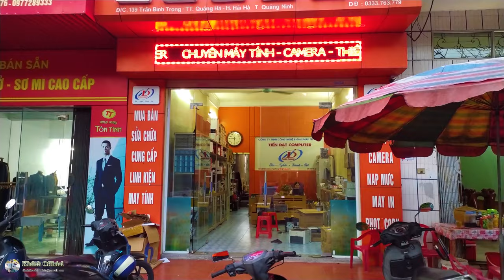Vui Trung Thu Cùng Các Bé Trường Mầm Non Quảng Sơn || BY KHANH IT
Starring: Trường Mầm Non Quảng Sơn, Quảng Ninh Đường
Choreographer: Khánh Official

Nhận quay sự kiện cưới hỏi, lễ, tiệc,.
🏢 CÔNG TY TNHH CÔNG NGHỆ VÀ GIẢI PHÁP TIẾN ĐẠT
🌏 Địa chỉ : 139 Trần Bình Trọng – Thị Trấn Quảng Hà – Huyện hải Hà – Tỉnh Quảng Ninh

© Bản quyền thuộc về Đinh Khắc Khánh
© Copyright by Đinh Khắc Khánh ✓ Do not Reup